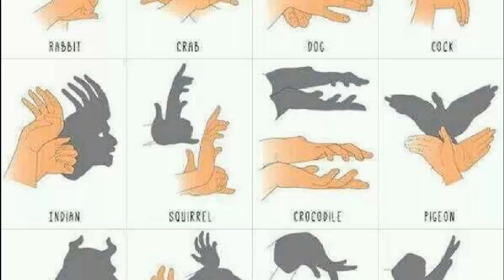هذا هو الإبداع والا فلا voir la vrai créativité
رسوم رائعةاكثر من الخيال المتعة الفرجة والاثارة
voir la vrai créativité